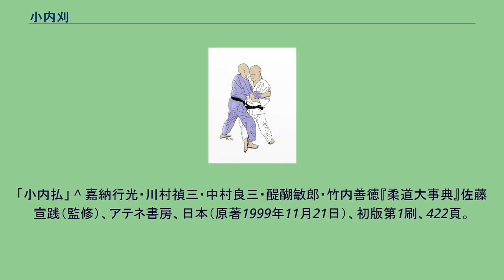小内刈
小内刈のイラスト 小内刈（こうちがり）は、柔道の投げ技の足技21本の一つで刈り技の一種である。
IJF略号KUG。
自分の脚の内側で相手の脚を内側から刈る技。
体重のかかっている一方の脚を内側から手前に刈って倒す技である。
右組の場合、相手（受）を真後ろまたは右後ろ隅に崩し、自分（取）の右足の土踏まず付近で受の右足のかかとをつま先方向に刈り、後方に倒す。
自らが下がりながらかける場合は、後ろさばきで相手の右足を大きく引き出し、体を左にさばき、右足裏で相手の右脚を内側からつま先の方向に刈る。
大内刈、内股、背負投などと連絡しやすいことからいろいろな変化がある。
女三四郎こと、山口香が、この技を得意としている。
相撲の決まり手ではちょん掛けが小内刈にあたる技である。
小内払（こうちばらい）は相手の体重のかかっている一方の脚を自分の脚の内側で内から外に払っての小内刈。
両手殺し小内刈（りょうてころしこうちがり）は相手の両袖を取り、相手が右足を前に踏み出した瞬間、右足を相手の右踵に引っ掛け、同時に左手で相手の右手を相手のへそに押し付け、右手で相手の左手を相手の右肩に押し上げる。
引っ掛けた相手の右足を両足の間に引き、相手の上体を押す小内刈。
石黒敬七の得意技。
別名石黒の小内刈（いしぐろのこうちがり）。
小内車（こうちぐるま）は小内刈の変化技。
正式な技としては認められておらず、技を掛ける事は出来るが、脚を掛けて支点にした際に、小外刈、小外掛、大外刈、大外落に比べると、遊びが出来てしまい、相手に反撃されやすい。
返し技のうち、小内刈への特有の技としては、小内返、小内刈返しがある。
他に返し技としては以下のようなものがある。
動きは右組で解説している。
かつて、講道館では横捨身技の小内巻込も小内刈に包含されていた。
しかしながら、多様化する技術への対応のために講道館技研究部で技名称の再検討を行った結果、2017年に小内巻込を正式に横捨身技として認めることになった。
^ 『技を極める柔道』92頁。
^ 嘉納行光・川村禎三・中村良三・醍醐敏郎・竹内善徳『柔道大事典』佐藤宣践（監修）、アテネ書房、日本（原著1999年11月21日）、142頁。
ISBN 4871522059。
「小内払」 ^ 嘉納行光・川村禎三・中村良三・醍醐敏郎・竹内善徳『柔道大事典』佐藤宣践（監修）、アテネ書房、日本（原著1999年11月21日）、初版第1刷、422頁。
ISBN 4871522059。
「両手殺し小内刈」 ^ 柔道の技名称について